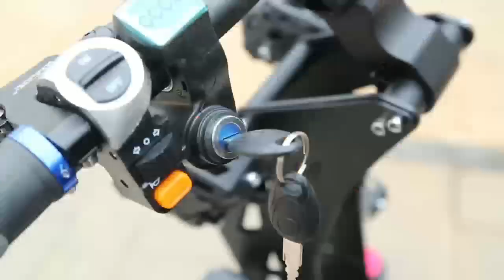k-cloud2024 High Speed electric Scooter! 8000w 72v Welcome to contact us.Warehouses in US and Europe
k-cloud2024 High Speed electric Scooter! Warehouses in US and Europe, fast delivery 😘😘😘# electronic # electric